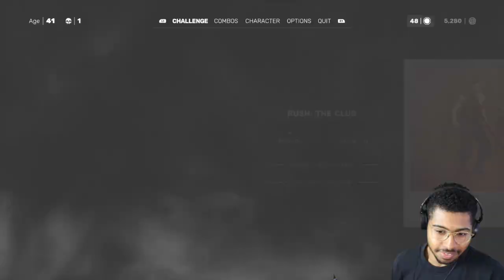I Bully bosses in this game